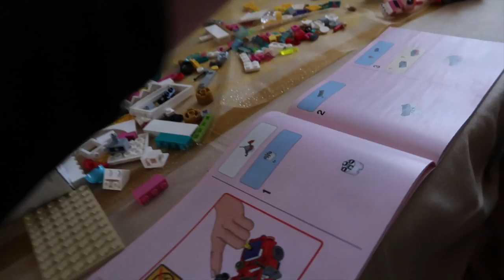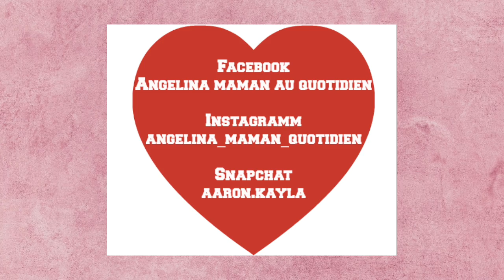❥ VLOGMAS N°26 ❤ UN DERNIER VLOGMAS POUR LA ROUTE ...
Liens cités en vidéo :

🎁🌲CHRISTMAS VIDEO🎁🌲JE GÂTE MES ENFANTS, ET ALORS ???